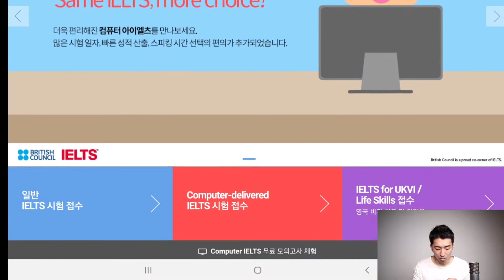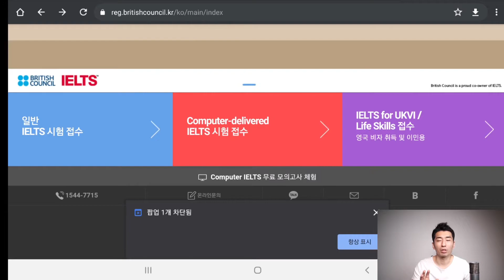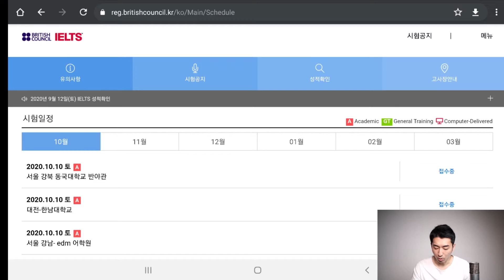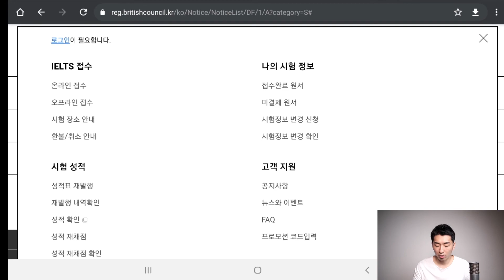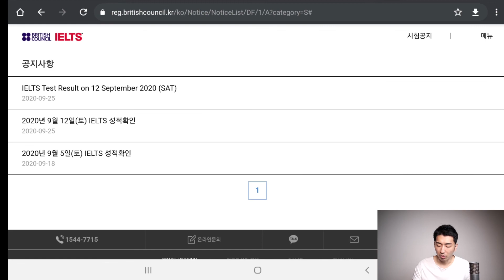아이엘츠[IELTS] 시험에 대한 기본적인 지식!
아는 사람은 다 알지만 모르는 사람은 모르는 아이엘츠 시험에 대한 정보들 ㅎ